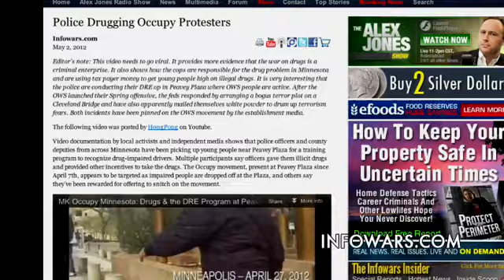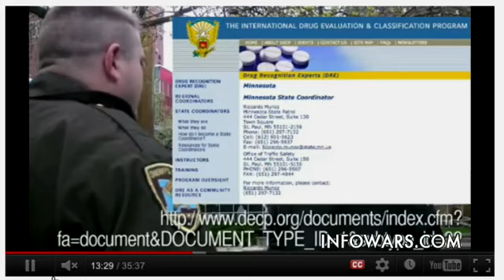2012-05-03 INFOWARS Nightly News Alex Jones PRISONPLANET TV.03